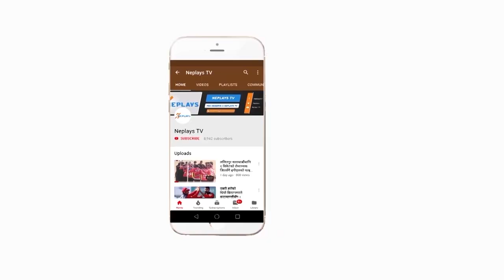Interview | sandeep Lamichhane | T-20 Series||neplays tv ||2019